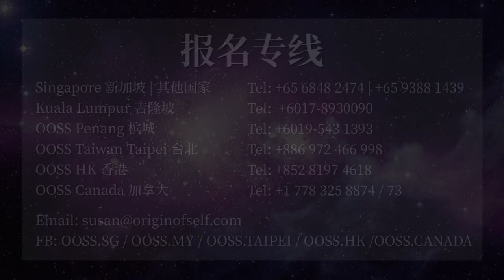为什么要弘扬《黄庭内景经》？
“相逢之处非仙即道，静坐讲黄庭。”这是《西游记》里孙悟空找到菩提老祖的路引子。我们每个人都一个菩提老祖，怎样找到他？真找到了，就可以做孙悟空了！《黄庭经》是一部天元神修丹法最关键的经典，也是《修真图》《内景图》绘图的依据，其中有理有法。可惜能够完整解读出其中理法者十分罕见。

张卜生教授通过师徒的传承体系，传承了其中的机密，通过自身30多年的修炼，一步一步地验证了其中的机密。为了帮助真修实炼者完整地掌握《黄庭经》的理法，张教授已在地球生门东北龙所在的黄庭之地，开讲《黄庭经》。老师带领学员走透东北龙，借助大地理将《黄庭经》的理法完整地展现给大家，并且借助地利，同步全息修炼，把整个东北龙修炼到体内。

应大众的祈请，老师也特许让有缘众生免费旁听第一堂课，机会难得，万勿错过！此课程有20堂之多，每堂课2个小时。

日期：5/1/2020, 日, 2PM-5PM
请携带《黄庭经》课本或到中心领取课本以便在上课之前诵读。
全部费用2100新币。
对于参加11月加拿大修炼之旅者，免费赠送。VIP会员免费。